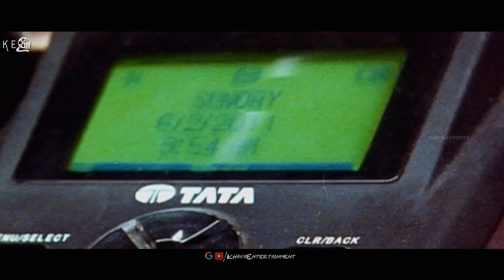Veeraiah Tamil Movie | Scenes | Oodiva Song & Ravi Teja Warn Rahul Dev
Film          : Veeraiah
Starring    : Ravi Teja, Kajal Aggarwal, Taapsee Pannu, Shaam,
                    Brahmanandam etc.,
Direct       : Ramesh Varma
Banner     : Sivam Associates
Producer  : Sundara Lakshmi
Overseas  : Khafa Exports
Year          : 2011

Veeraiah is an sentiment film directed by Ramesh Varma, This film features Ravi Teja, Kajal Aggarwal, Taapsee Pannu and others. The film background score and songs composed by S.S. Thaman. This film tamil dubbed from Telugu.